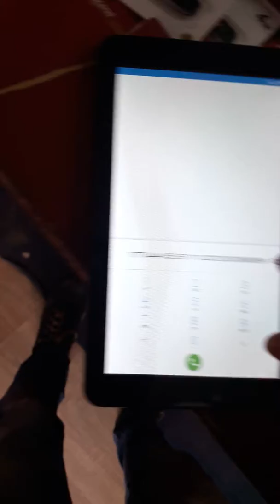Irbis TZ70 touch problem.